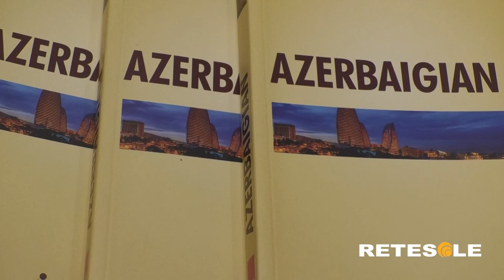A Roma il Festival della Cucina Azerbaigiana -2019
Fonte:  Retesole Lazio -